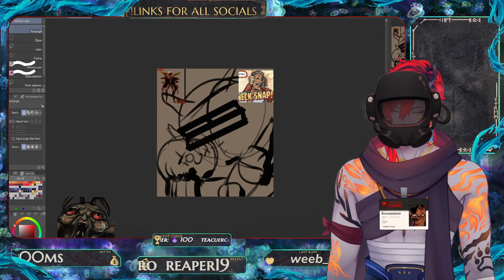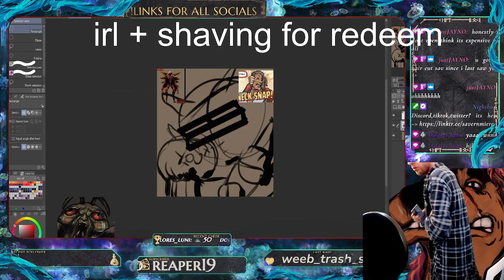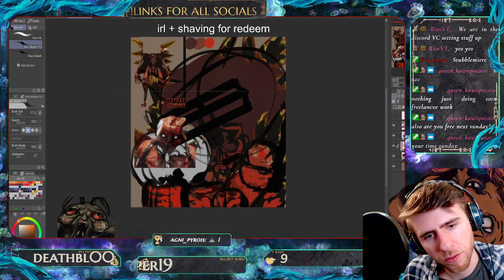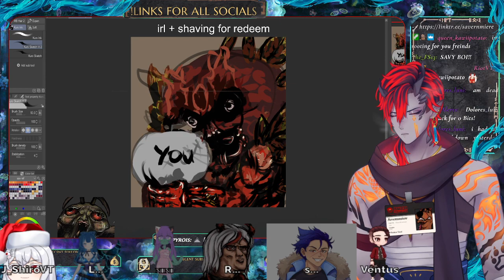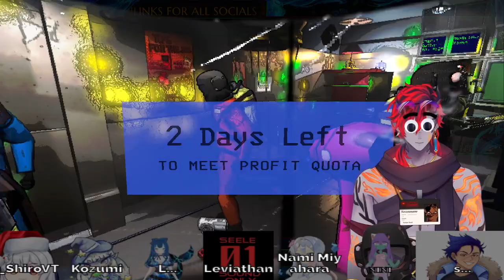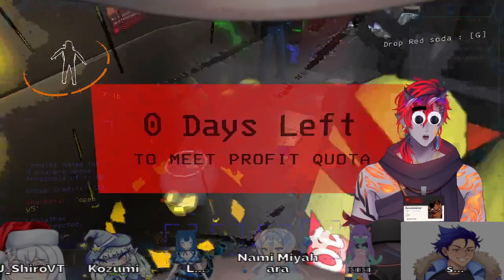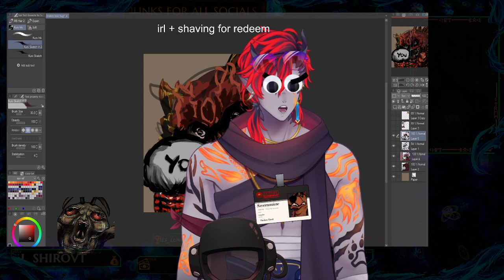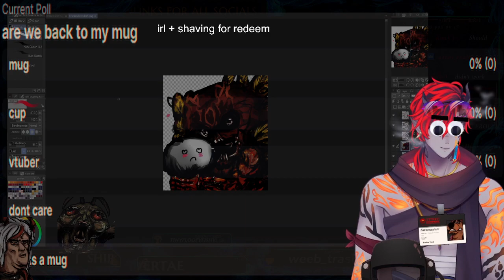I should call him pt.1